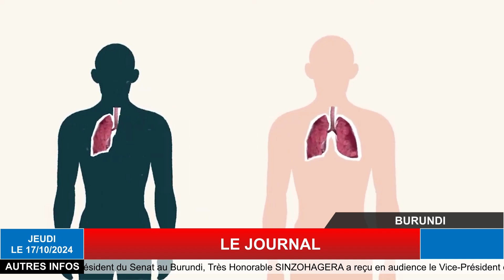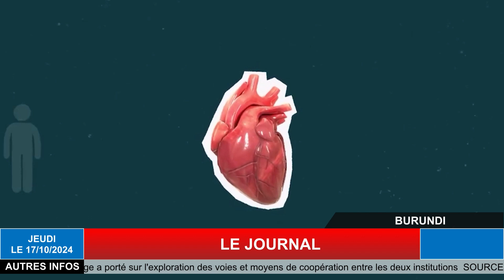LE JOURNAL SUR BETV LE 17/10/2024